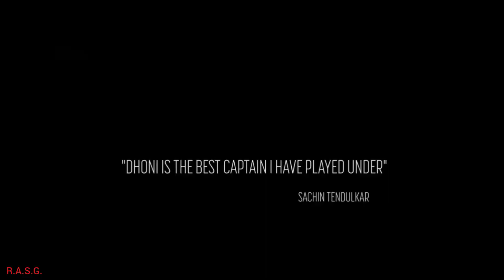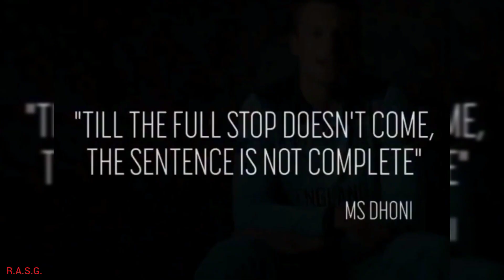M.S. Dhoni Motivational Video | M.S. धौनी की बाते | Powerful Motivational Video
M.S DHONI | MAHENDRA SINGH DHONI
MOTIVATIONAL VIDEO | M.S DHONI MOTIVATION |
DHONI 2020
Dhoni Has Announced Retirement, ms dhoni
announces retirement, ms dhoni retirement, mahendra
singh dhoni retires, ms dhoni cricket retirement,
mahendra singh dhoni retirement, mahendra singh
dhoni cricket, ms dhoni international cricket, dhoni
retired from international cricket,

Msdhoniand sakshilovestory
motivational stories in hindi,opportunity motivational
video.opportunity motivational video in
hindiopportunity inpirational video in
hindi,motivational story in hindi,motivation story
hindi,motivational story.hindi motivational
story.motivational kahani in hindi,story in hindi
motivational,best motivational story in
hindi,mauka,motivational stories, hindi story
new,story,motivational kahani hindi,stories
motivational,motivational short story in hindi short
video,motivational video by motivational wings,shorts
motivation,whatsapp status,success story in
hindi,short,shorts.youtube shorts,short motivational
video,short motivation.motivational whatsapp status
by motivational wings.youtube short motivational
status,motivational status in hindi,status motivational
video,youtube shorts motivation,shorts video
status,success story.motivational success story.true
story
"cricket""sports, interviews",dhoni interview.m.s dhoni
fans,dhoni,m.s dhoni cricket,dhoni lifestyle,m.s dhoni
fun interview.m.s dhoni full interview.m.s dhoni
dietm.s dhoni latest interview in hindi,dhoni press
meet,dhorni inspiration.m.s dhoni on world cup
2019,m.s dhoni motivation,m.s dhoni on world cup
defeat,m.s dhoni motivational videos.m.s dhoni
motivational speech,m.s dhoni,mahendra singh dhoni

comment, news reporting, teaching,
permitted by copyright staute the might
otherwise be infringing. Non-profit,
education or personal use tips tips the